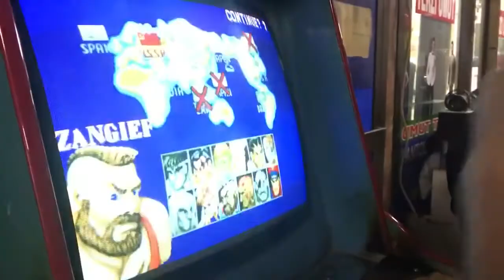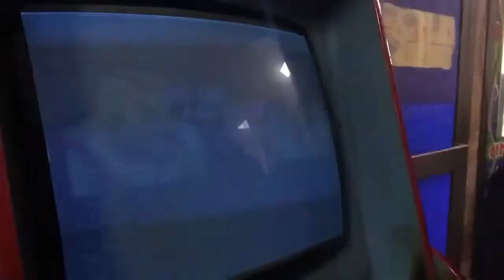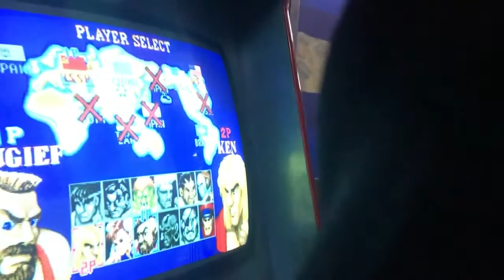ATERİ SALONUNDA STREET FİGHTER 2,5 MAÇLARI-18 OCAK